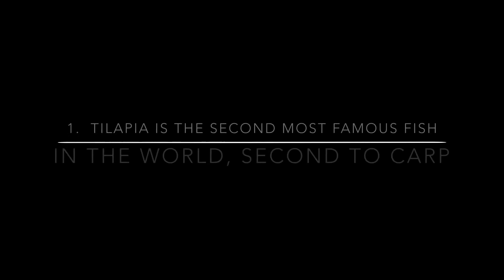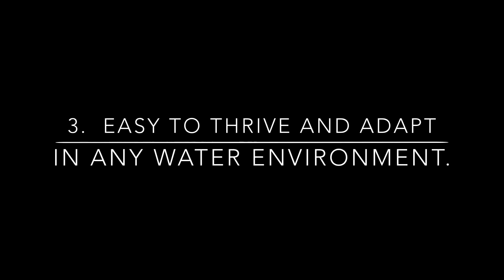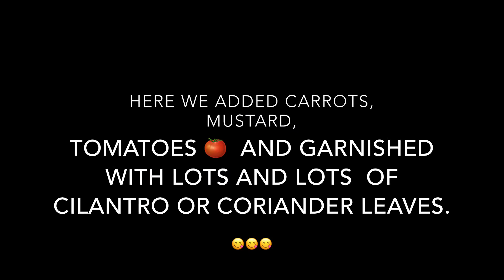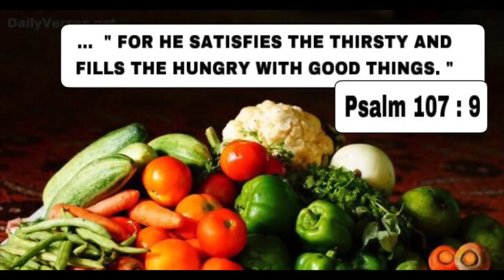TILAPIA FACTS AND TRIVIA THAT WE NEED TO KNOW || TILAPIAS WITH LOTS OF VEGGIES RECIPE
TILAPIA FACTS AND TRIVIA THAT WE NEED TO KNOW || TILAPIAS WITH LOTS OF VEGGIES RECIPE || JANNIBAN DELIGHTS
... Contrary to what has been circulating in the internet that Tilapias are not good to consume because of contaminants, they are actually very safe and very healthy to consume so long as they were raised in right and clean water system.  Sharing with you some infos about this kind of fish that we should know to erase any doubts or misconceptions ... Back to back is a simple recipe of how we prepare them for our meals .. We simply need:
2 Pieces medium sized Tilapias - cleaned and scaled ...
1 cup carrot sliced into strips.
1/2 lb Mustard leaves
1/2 piece Green Bell Pepper
1 piece medium onion
1 tbsp minced Garlic
2 tbsp minced or chopped Ginger
1 tbsp ginger strips to stuff into the tilapias.
1 Large Tomatoe
100 grams Cilantro leaves for Garnish
1/4 cup water
1 tbsp ground Black pepper
Salt to taste and to rub the Tilapias before frying
. Rub salt and ground black pepper to the fishes and stuff ginger strips into their bellies. Before putting the tilapias into the frying pan, sprinkle good amount to the oil to prevent the hot oil from splattering and to prevent the fishes to stick into the pan. Fry both sides until golden brown. Remove from oil and set aside Saute onion, garlic and ginger until caramelized. Add fishes, Add water and simmer for 5 minutes. Add vegetables that are easily cooked in your kitchen ...